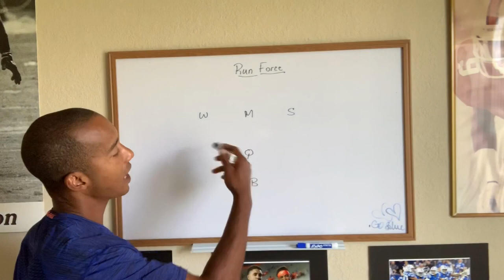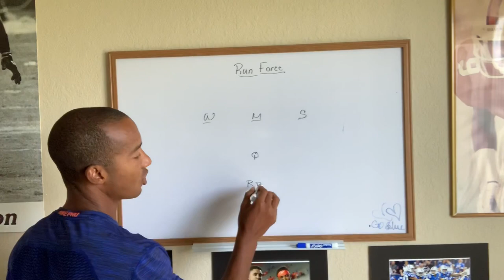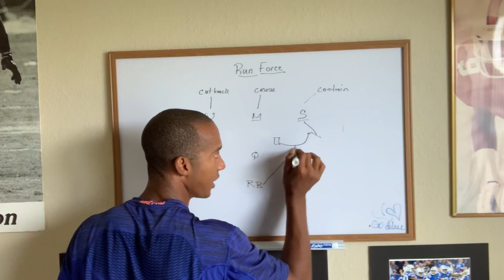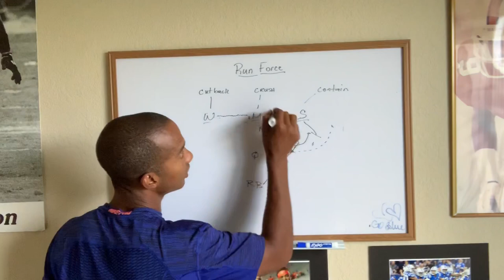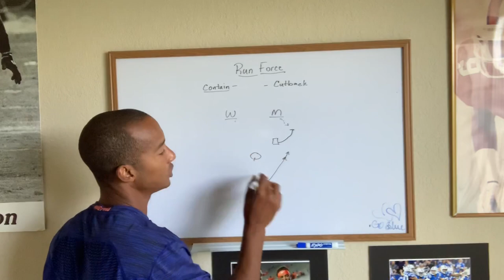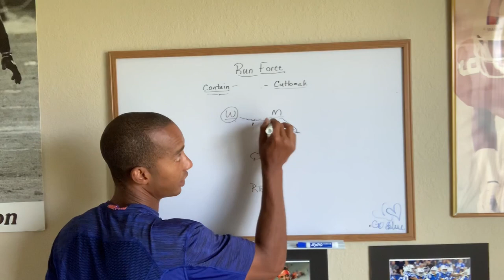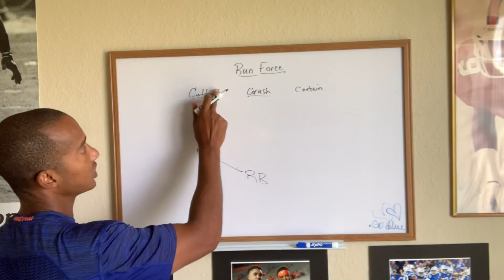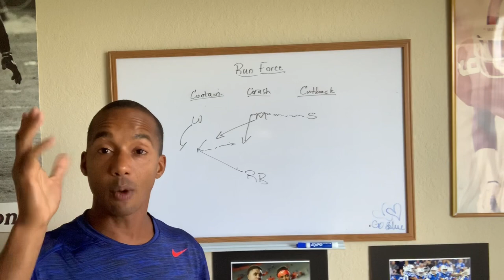The Secret to Stopping the Run with Your Linebackers - Essential Drills & Techniques for Linebackers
The best way to stop the run is working as a unit in your linebacking corps. This video shows you an easy way to teach your linebackers how to shut down a team’s running game. For more defensive back and linebacker tips, drills and analysis

• linebackers
• linebacker tips
• linebacker drills
• linebacker read drills
• linebacker plays
• linebacker reads
• middle linebacker reads
• linebacker drills for high school football
• how to play linebacker in youth football
• linebacker speed
• linebacker coverage tips
• linebacker tips and drills